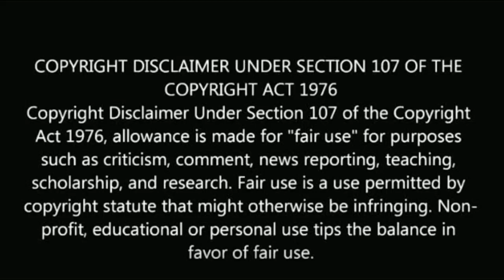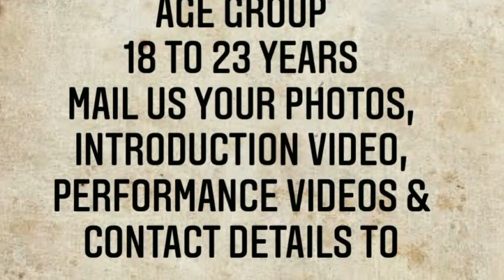கார்த்திக்ராஜ் படத்தில் நடிக்க அரிய வாய்ப்பு | Karthikraj movie cast selection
Karthikraj movie update.